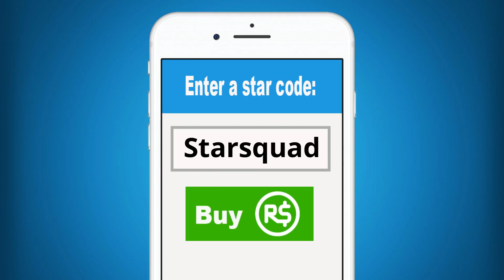Roblox | My Night Routine With A Little Sister!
Hey guys! Molly has been left babysitting Baby Kira in Roblox while her parents are out for date night. As you all know Baby Kira is quite the handful. Can Molly handle putting her through her night routine and getting her to bed?